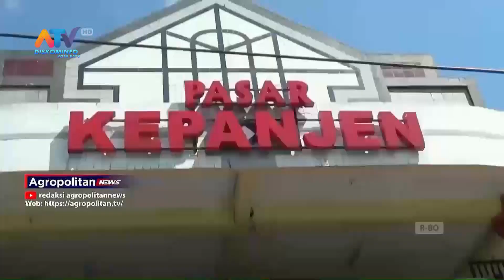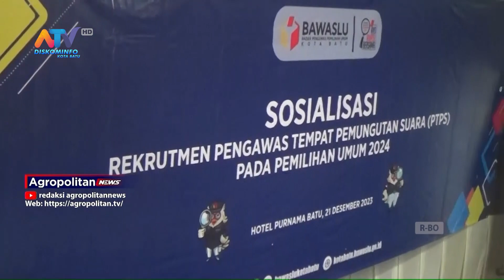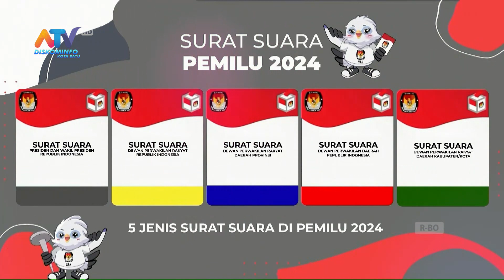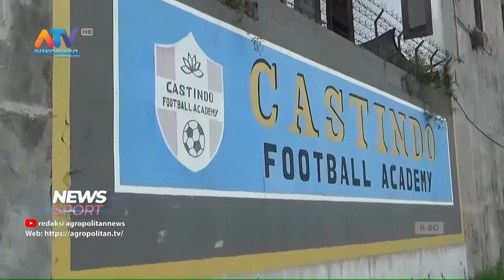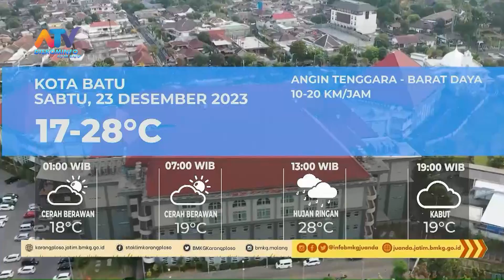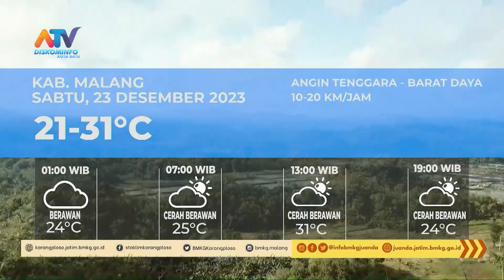AGROPOLITANNEWS EDISI 22 DESEMBER 2023| ATV MALANG RAYA